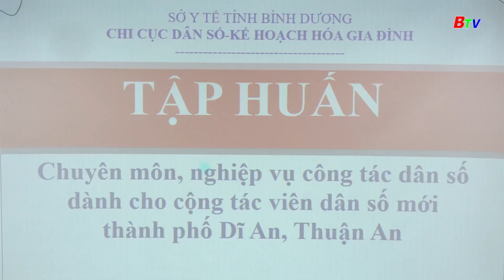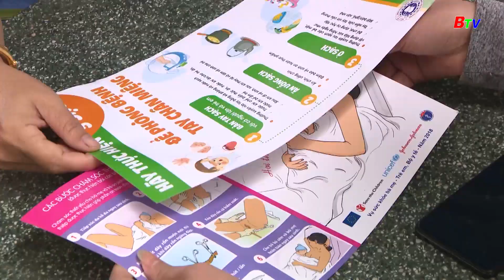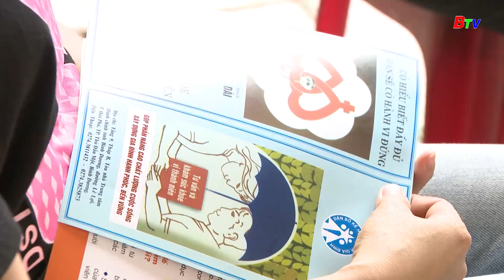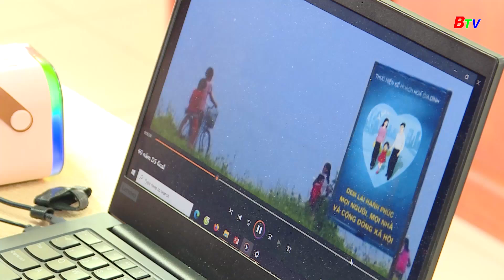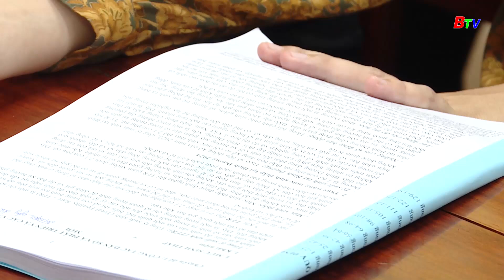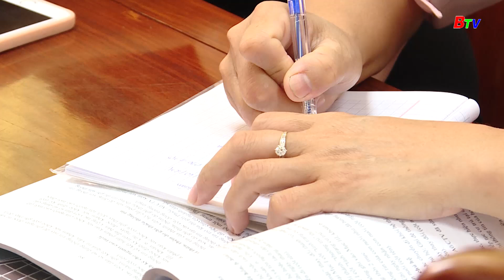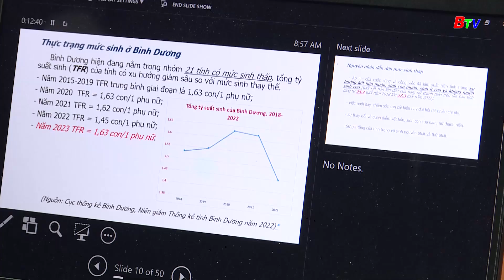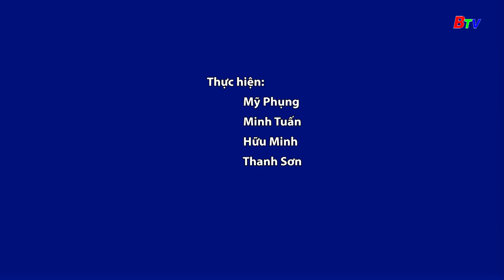Tập huấn chuyên môn, nghiệp vụ cho cộng tác viên dân số năm 2024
Các cộng tác viên dân số là người trực tiếp ở cơ sở thực hiện công tác tuyên truyền, vận động người dân, thực hiện các chủ trương, đường lối của Đảng, chính sách, pháp luật của Nhà nước về lĩnh vực dân số kế hoạch hóa gia đình. Bỡi Dân số là yếu tố quan trọng hàng đầu của sự nghiệp xây dựng và bảo vệ Tổ quốc. Công tác dân số là nhiệm vụ chiến lược, vừa cấp thiết, vừa lâu dài. Nghị quyết số 21-NQ/TW ngày 25/10/2017 của Ban chấp hành Trung ương về công tác dân số trong tình hình mới đã chuyển trọng tâm chính sách dân số từ Kế hoạch hóa gia đình sang dân số và phát triển. Để tiếp tục nâng cao năng lực, trình độ chuyên môn nghiệp vụ của đội ngũ cộng tác viên  mới làm công tác dân số ở cấp cơ sở để đáp ứng tốt nhiệm vụ được giao. Chi cục Dân số - Kế hoạch hóa gia đình tỉnh Bình Dương thường xuyên tổ chức các lớp tập huấn chuyên môn nghiệp vụ cho cộng tác viên dân số mới. Đây cũng chính là nội dung mà chương trình Dân số và phát triển đề cập đến. Mời quí vị và các bạn cùng theo dõi.
BTV Chuyên đề - Kênh thông tin của mọi nhà